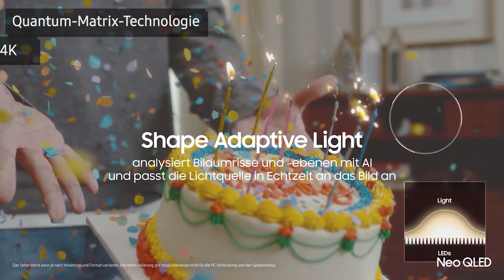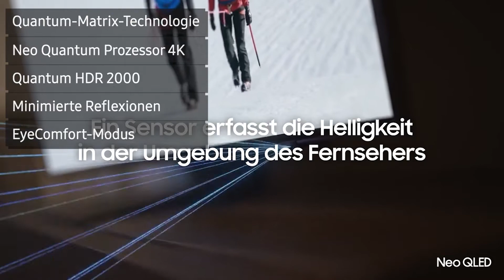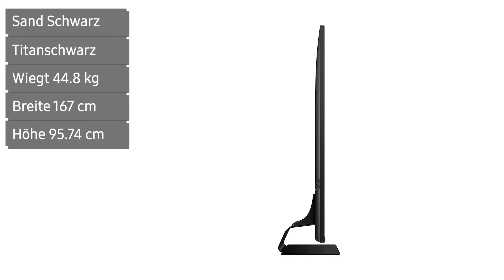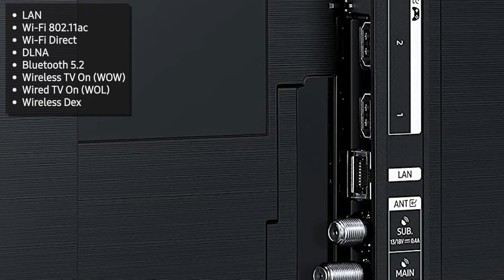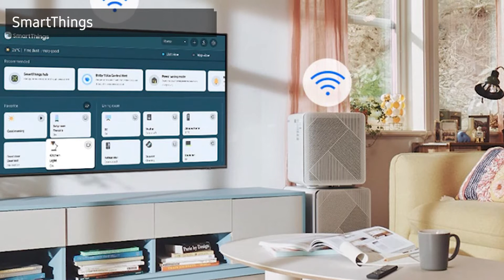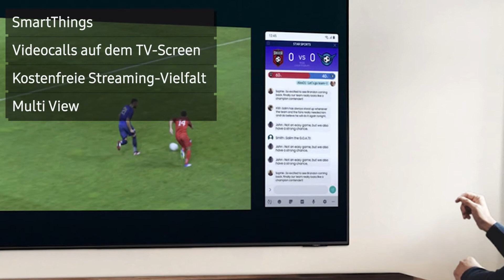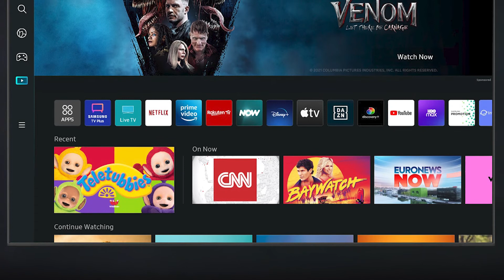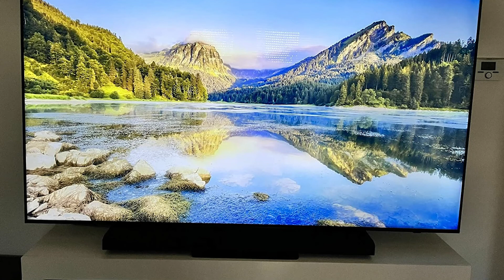Fernseher Samsung GQ75QN90BATXZG (QN90B) | Test | Deutsch